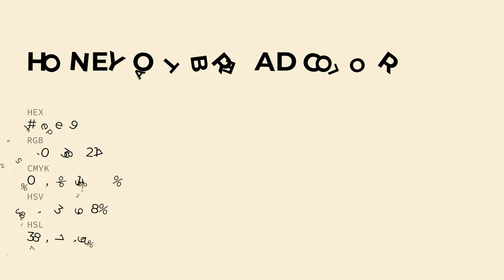Honey Oat Bread color faeed9 hex color - White color - Cool color faeed9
What color is Honey Oat Bread ? faeed9 hex color - White color - Cool color faeed9

Hex faeed9 Color Code is also known as Honey Oat Bread color.

Hex faeed9 Color code in RGB color code model is created after adding 98.04% red color, 93.33% green color and 85.10% blue color.
Hex faeed9 Color code in CMYK color (process color) code model is generated after subtraction of 0% cyan, 4% magenta, 13% yellow and 1% black.